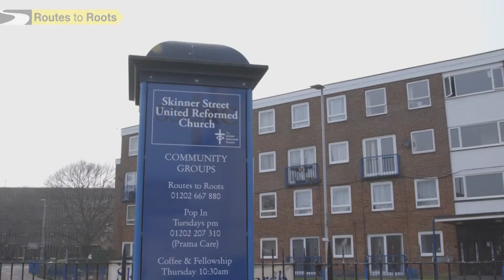We Care - Bishop Karen Gorham - Interview about Routes to Roots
Our recent interview with Bishop Karen Gorham, where she discusses with us about Routes to Roots' most recent developments and its impact on the community!